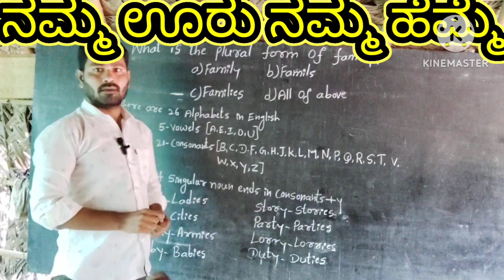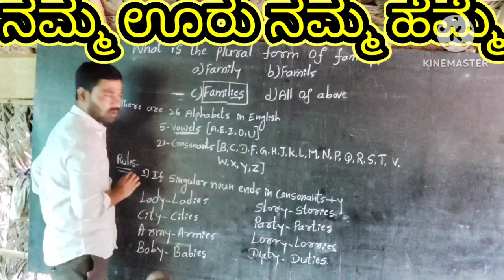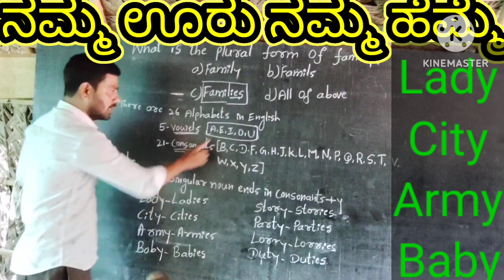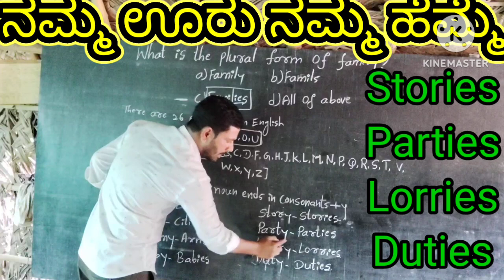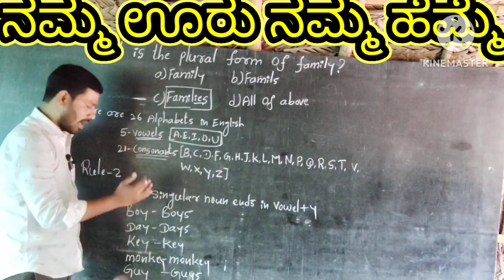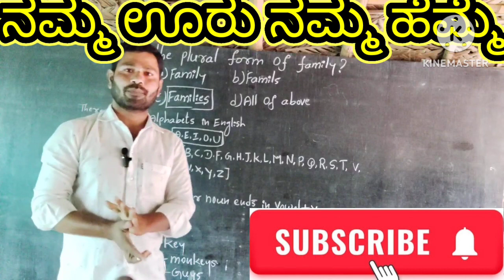singular and plural with easy tricks. ಏಕವಚನ ಮತ್ತು ಬಹುವಚನ. spoken English. English grammar. Numbers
ಏಕವಚನ ಮತ್ತು ಬಹುವಚನ ಕಂಡು ಹಿಡಿಯುವುದು ಹೇಗೆ how to find out singular and plural with easy trick. spoken English classes. learn easy English grammar.